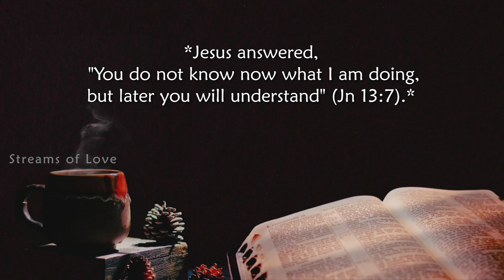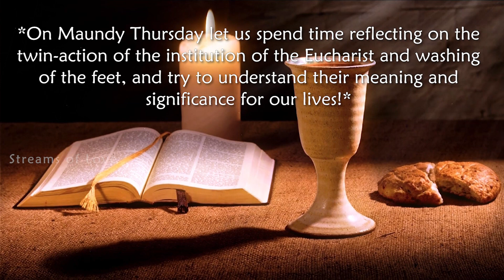"You do not know now what I am doing,' Spiritual Spark 🔥 | Maundy Thursday | April 06, 2023.